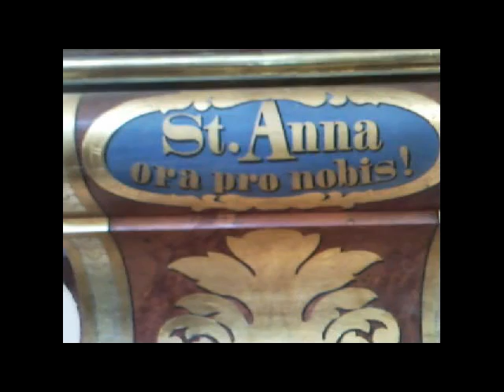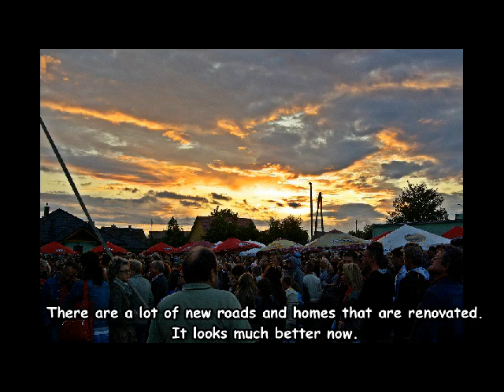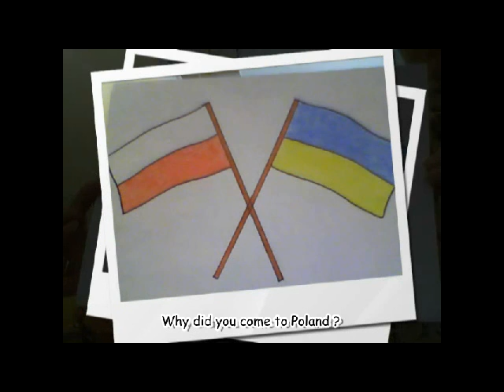Moje Miejsce Na Ziemi 2011 - Brzezia Łąka